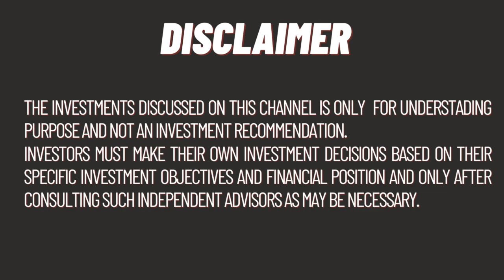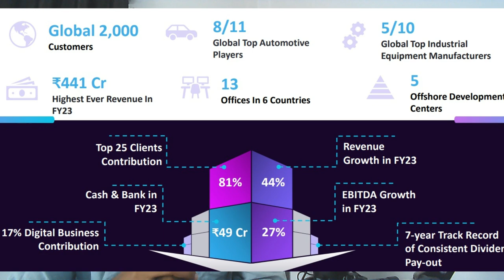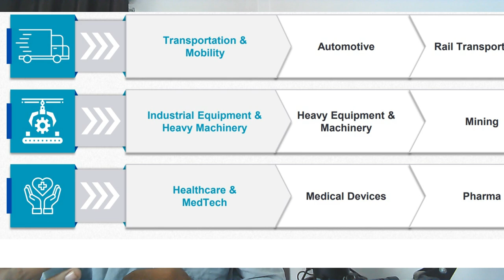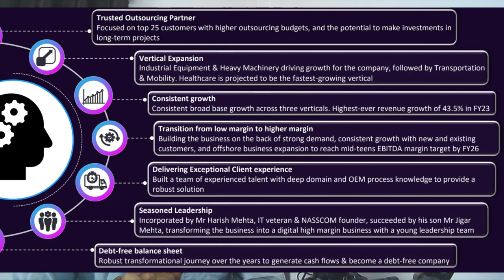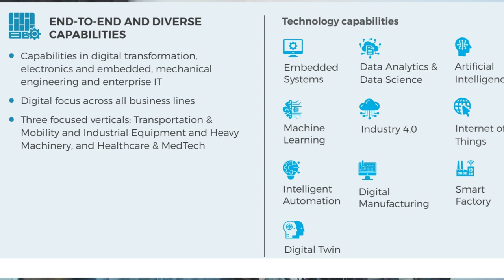Onward Tech Share 🤖 AI 🤖 VR 🤖 IOT 🤖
Onward Technologies is Micro cap stock  share is leading ER&D player with competencies in AI, machine learning (ML), Internet of Things (IoT), data science and analytics, intelligent automation, digital manufacturing, smart factory and digital twin.
Best Penny tech share with business in artificial intelligence and EV.